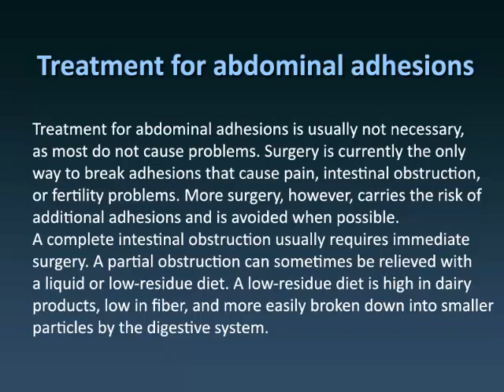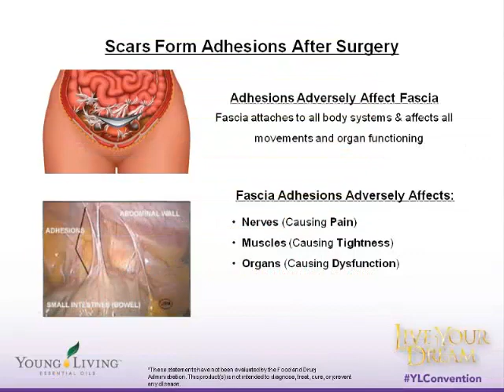How To treat Scar Tissue in the Abdomen